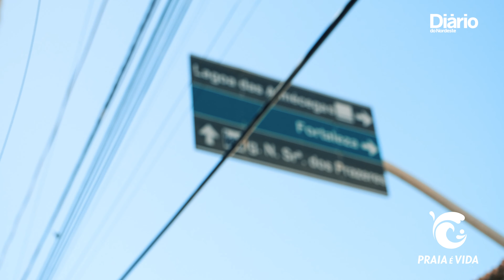Carpinteiros navais e pescadores usam conhecimento ancestral para manter ofícios e tradição no Ceará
Para contar a história dos carpinteiros navais, espalhados pelos mais de 570 km de extensão costeira, a reportagem do Diário do Nordeste caminhou pelas areias de Paraipaba, no Litoral Oeste, e de Fortaleza para esta 4ª reportagem da série “Mar de Leva e Traz”, em que são entrelaçadas as memórias e os diferentes usos do litoral.